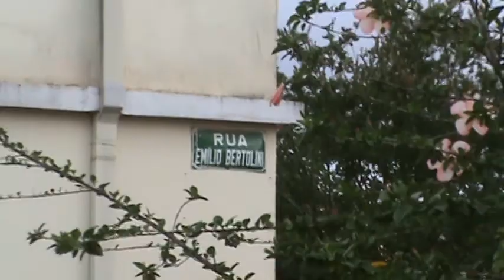ESCOLA CEL. DURIVAL BRITTO E SILVA